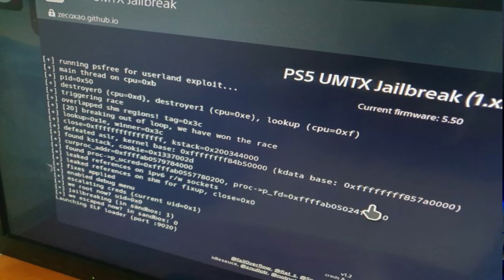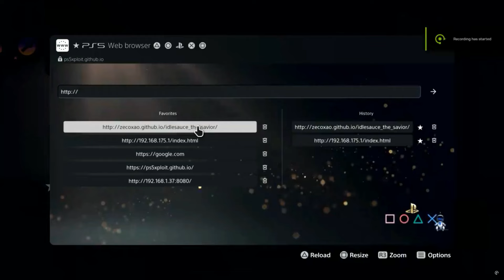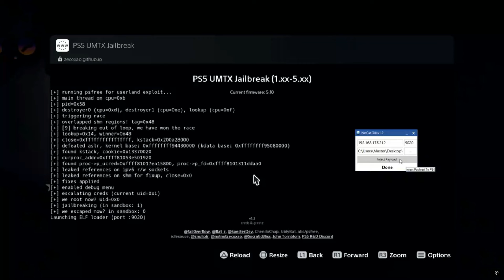✅PS5 AGORA JÁ CONSEGUE FAZER INSTALAÇÃO DE PACOTES EM VERSÕES SUPERIORES.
✅ KIT JAILBREAK PS4

✅ LUCKFOX PICO

📌COMPRE SUA RASPBERRY PI 3B+

psn: ExplosaoDoGame
xboxlive: vinasx games on